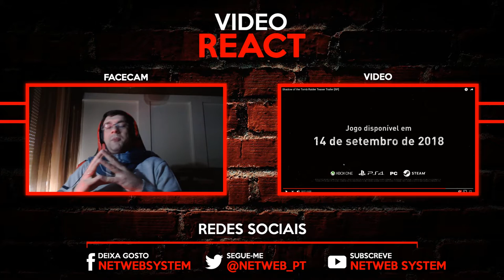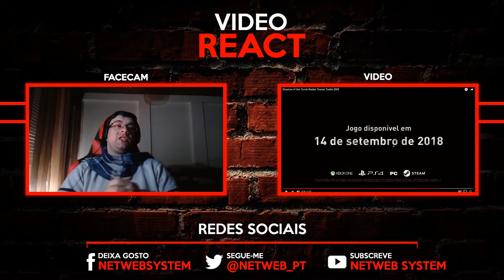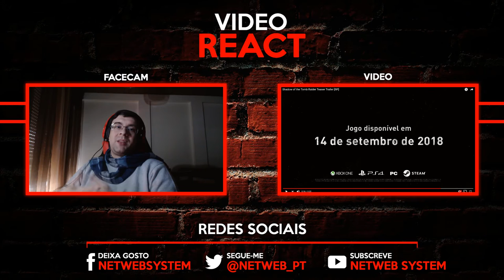REACT #3🎭 SHADOW OF THE TOMB RAIDER TEASER TRAILER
💥Saudações Netwebáticas💥

🔸CONTEÚDO🔸
Um vídeo rápido que não deu para aquecer.
Vamos ter que esperar até Abril para termos algo mais!
Vamos lá à reacção da reacção.. xD

➡️️BATTLE.NET🔗NetwebSystem#2408
➡️️EPIC GAMES🔗Netweb

✨PARCERIAS & AFILIAÇÕES✨
◾INSTANT GAMING - Jogos até 80% + Baratos!

🏠MORADA🏠
Estremoz

⚙️SETUP⚙️
🔸Caixa: ATX NZXT H440 Preta / Vermelha
🔹Motherboard: Asus Maximus VIII Hero
🔸Memória: x4 Kingston 8GB DDR4 2400MHz HyperX Fury Black
🔹Fonte: Seasonic M12II 620W Evo Edition 80+ Bronze
🔸Processador: Intel Core i7 6700K (4.0GHz) Socket 1151
🔹Cooler: Cryorig R1 Ultimate
🔸Ventoinhas: 3x Ventoinha Corsair AF120 Performance
🔹Disco SSD: Samsung 750 Evo 250GB SATA III
🔸Disco HDD: 2x Seagate 1TB SATA III 64MB
🔹Disco HDD: Toshiba 500GB SATA III 64MB
🔸Placa Gráfica: Asus GeForce® GTX 1070 F.E. 8GB GD5
🔹Rato: Asus Cerberus Gaming Mouse
🔸Teclado: Asus Cerberus Gaming
🔹Tapete: Asus ROG Sheath 90MP00K1-B0UA00
🔸Monitor: 2x Asus Monitor Gaming LED VX238H (23")
🔹Webcam: Logitech C920
🔸Placa Captura: Avermedia LGP
🔹Microfone: Blue Yeti Professional
🔸HeadSet: Tritton Kunai Stereo Red
🔹PlayStation 4

⚠️️REGRAS CHAT/COMENTÁRIOS⚠️️

👊ARRASEM👊